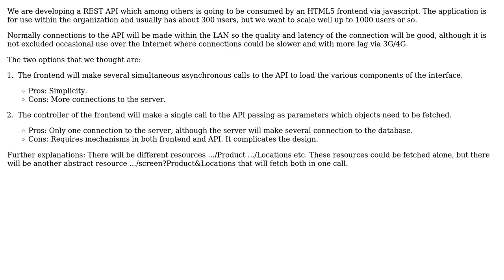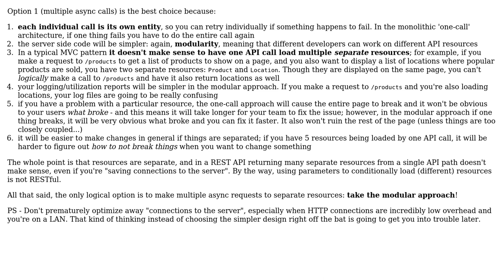Software Engineering: Many asynchronous calls vs single call to the API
With thanks & praise to God, and with thanks to the many people who have made this project possible! | Content (except music & images) licensed under CC BY-SA | Music | Images & others | With thanks to user mattinsalto user Chris Cirefice and the Stack Exchange Network Trademarks are property of their respective owners. You are responsible for your own actions.